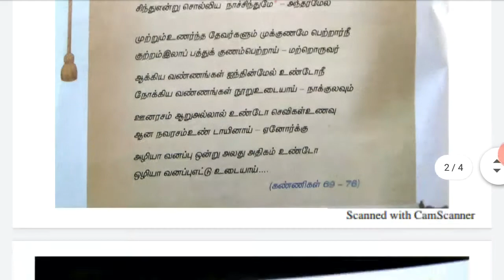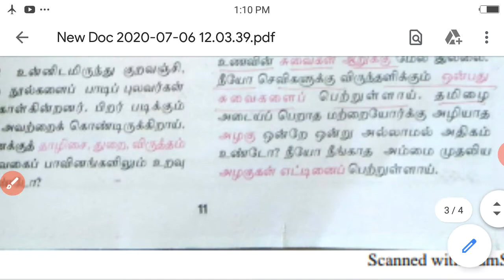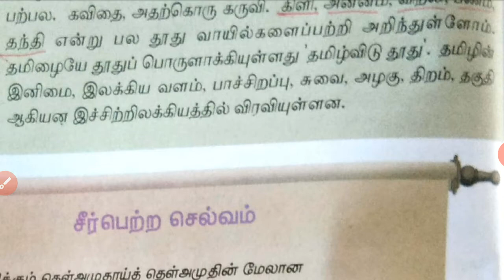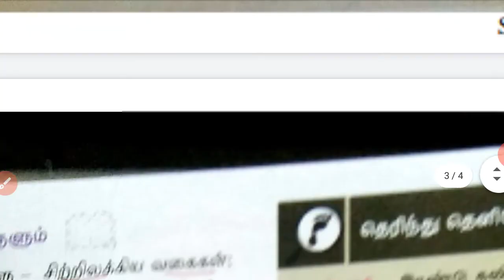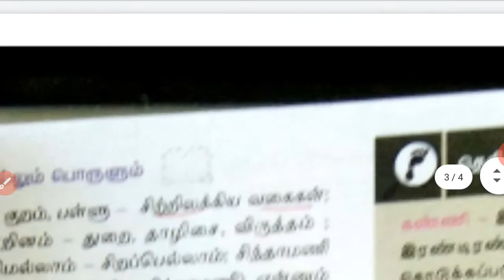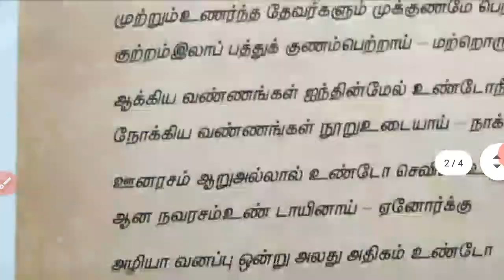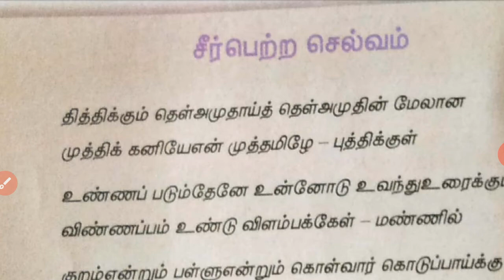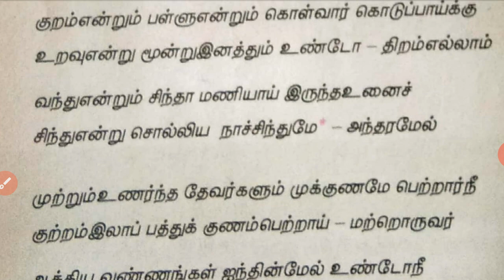9TH தமிழ் இயல் 1 கவிதைப்பேழை தமிழ் விடு தூது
தமிழ் விடு தூது